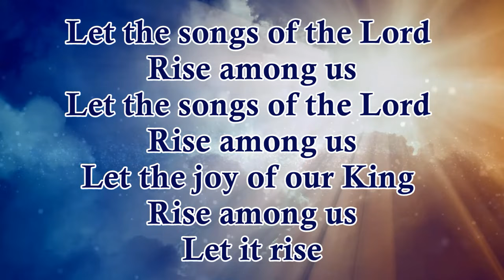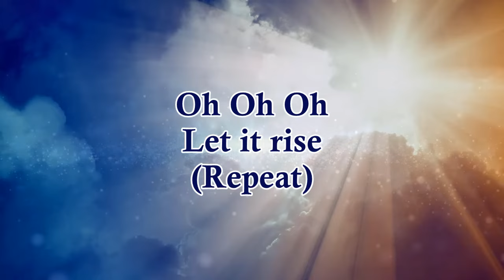Let It Rise Lyric Instrumental - William Murphy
Let It Rise - William Murphy -Lyrics (WE DO NOT OWN THE LYRICS TO THIS SONG)
Music in this video instrumental unknown

Song
Let It Rise
Artist
William H. Murphy, III
Album
Celebrate! Songs Of Praise
SME (on behalf of Sony Urban/Columbia/Legacy); LatinAutor - UMPG, Capitol CMG Publishing, ASCAP, UNIAO BRASILEIRA DE EDITORAS DE MUSICA - UBEM, UMPG Publishing, LatinAutorPerf, Adorando Brazil, and 6 Music Rights Societies